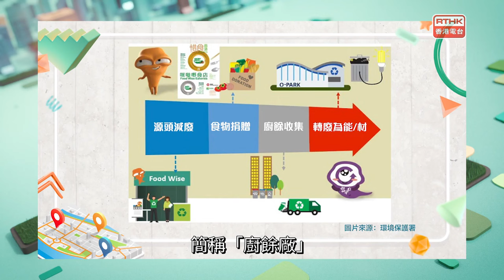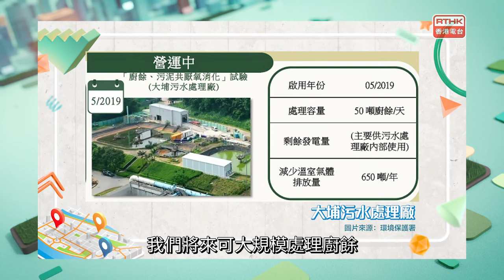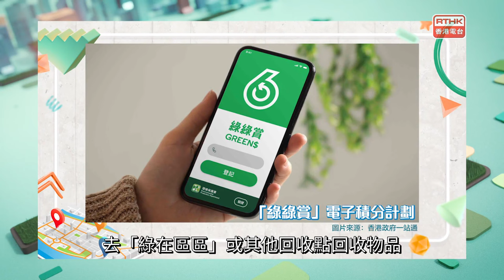盤點政策：第三十集-環境及生態局局長謝展寰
今集請來環境及生態局局長謝展寰盤點政策，回顧過去推動環保回收的工作及成效，分享計劃垃圾徵費的由來，探討未來工作方向，講解宣傳教育及配套措施方面的規劃，如廚餘的處理方法，方便及鼓勵市民參與，並簡介綠在區區的最新情況。